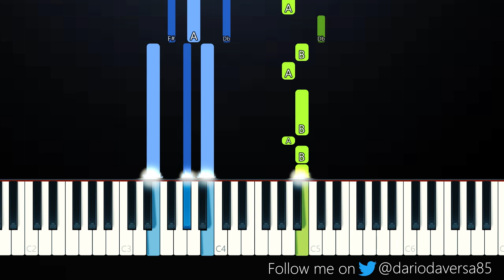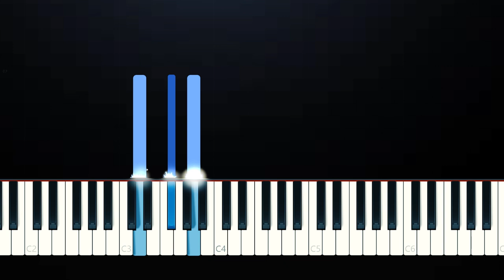Jordan Suaste - Hookup Culture (Piano Tutorial)